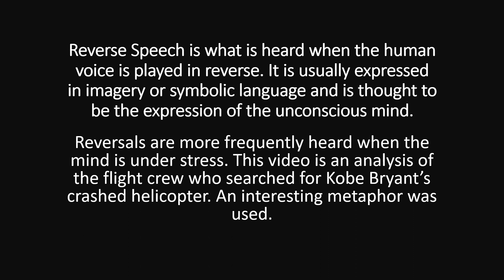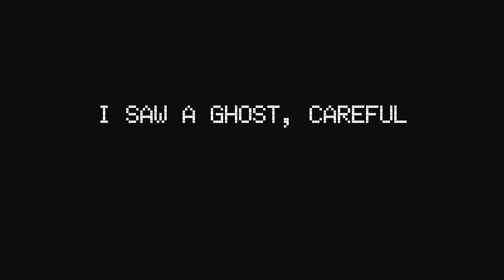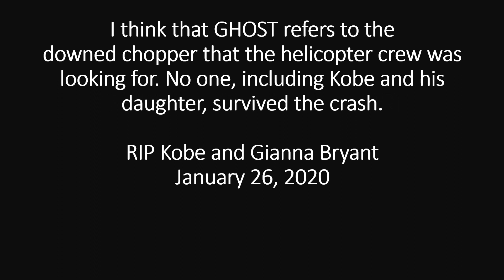Reverse Speech - The Search for Kobe Bryant's Downed Helicopter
Reverse Speech is a phenomenon of the unconscious mind which can be heard when the human voice is played in reverse. The unconscious mind is hard wired to tell the truth, so Reverse Speech can reveal a person's inner thoughts and feelings even when the person is not being honest in normal forward speech.

Reverse Speech offers us unusual insights into human psychology and is helpful in understanding criminal behavior.